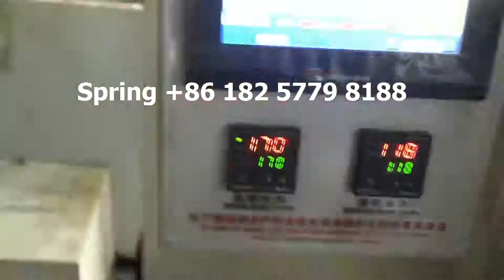Europe hotel single paper cup automatic packaging machine